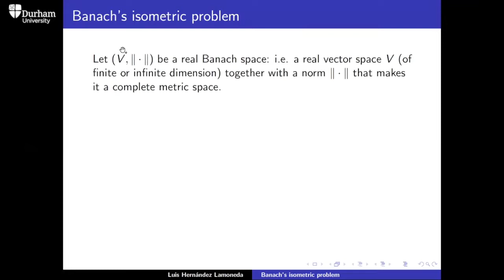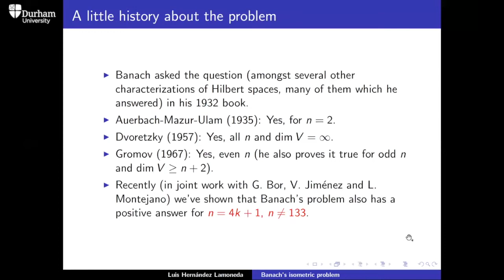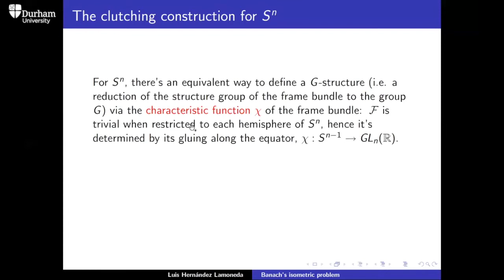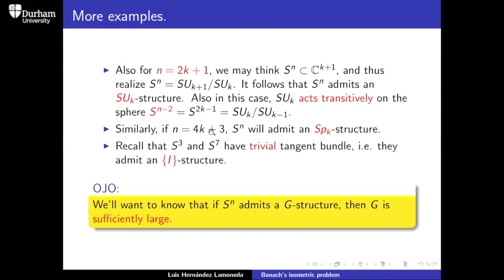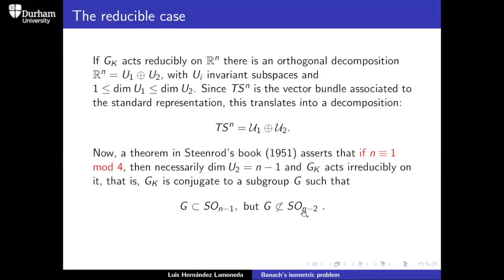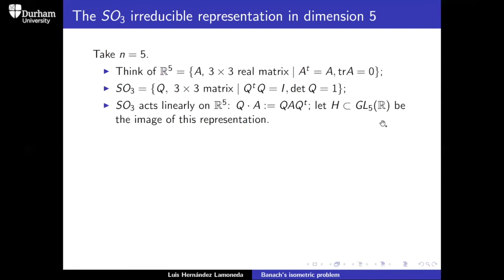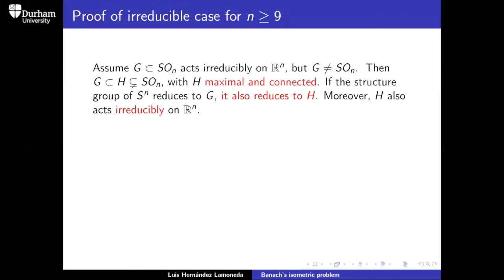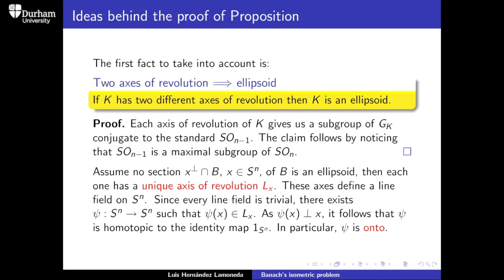Durham Geometry and Topology Seminar - Luis Hernández Lamoneda: Banach's Isometric Problem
Let (V, ∥ · ∥) be a real Banach space. Fix n ≥ 2. Consider the following hypothesis:

   Hn: all n-dimensional subspaces of V are isometric to each other.

In his 1932 book, Banach asked: Hn ⇒ (V, ∥ · ∥) is necessarily a Hilbert space?

This is the (real) “isometric problem of Banach”. It is easy to see -I’ll show it in the talk- that it really is a codimension 1 problem: if one knows that the question has a positive answer for a fixed n, for all (n + 1)-dimensional normed spaces, then it will have a positive answer, for that same n, for every (even infinite dimensional) Banach space (V, ∥ · ∥). Thus, one can restate Banach’s question as:

   If all hyperplanes Γ ⊂ (R^{n+1}, ∥ · ∥) are isometric to each other, is (R^{n+1}, ∥ · ∥) euclidean (n+1)-space?

In 1967, Gromov showed that the answer is yes for even n. In proving it, he found a way to relate this problem to the existence of certain G-structures on S^n, thus allowing some of the machinery of algebraic topology to come to aid.

Recently (in joint work with G. Bor (CIMAT), V. Jiménez and L. Montejano (UNAM)) we have shown that Banach’s isometric problem has also a positive answer for every n ≡ 1 (mod 4), n ≠ 133.

In this talk I’ll give a sketch of the proof of this result. I’ll recall Gromov’s key idea mentioned above, which together with some algebraic topology theorems, plus some basic representation theory, translates the problem to one in convex geometry: namely, a certain characterization for (n+1)-dimensional ellipsoids.

Most of the arguments should be accessible to graduate students.

This talk was held in the Durham Geometry and Topology Seminar on 5 November 2020.